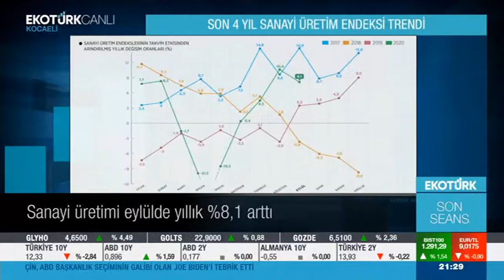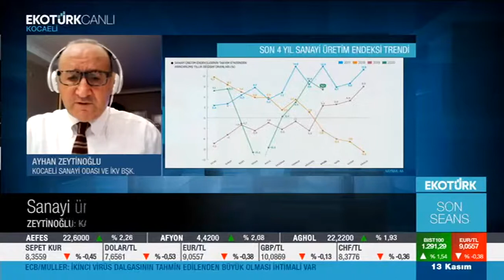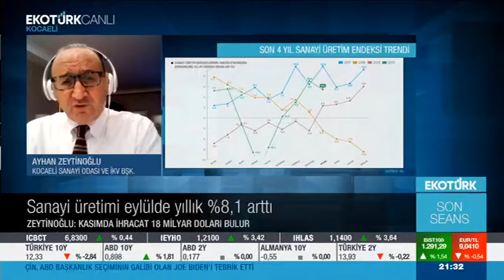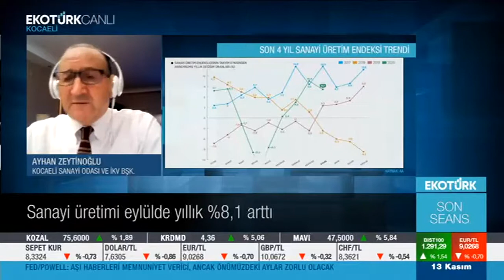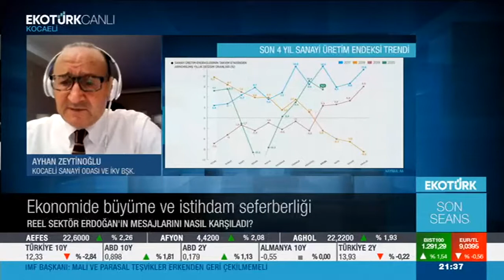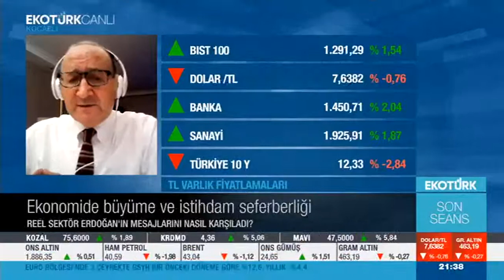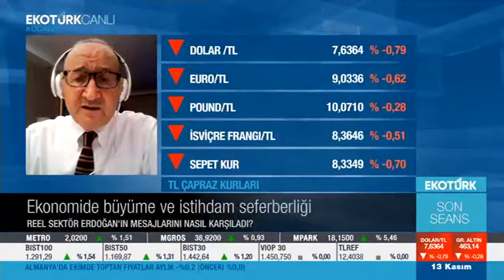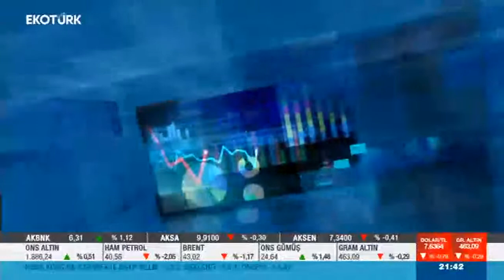BLOOMBERG HT / KONUK: AYHAN ZEYTİNOĞLU / 10.11.2020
İKV Başkanı Ayhan Zeytinoğlu, Bloomberg HT'de yayınlanan "60 Dakika" adlı programa konuk olarak gündeme dair gelişmeleri değerlendirdi.